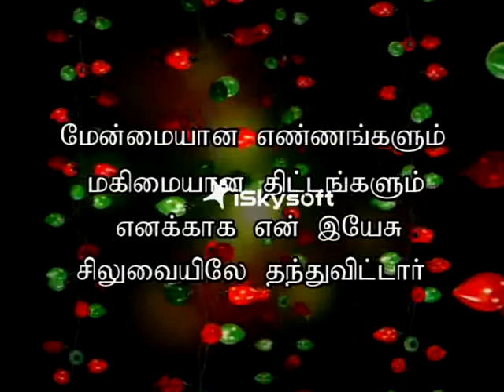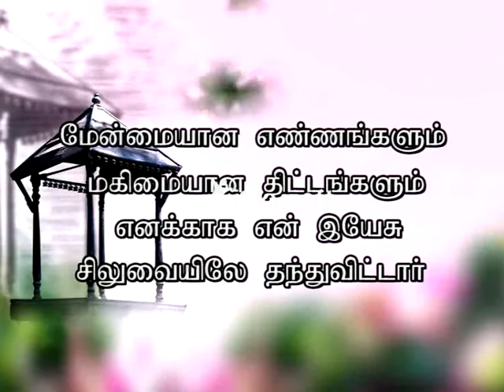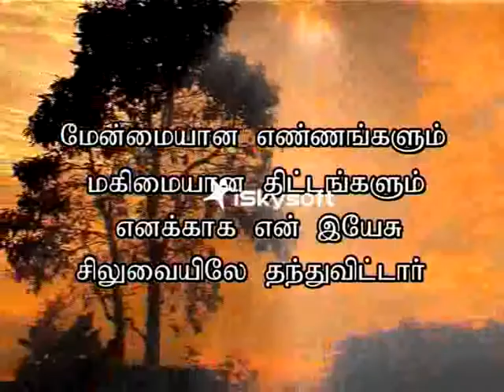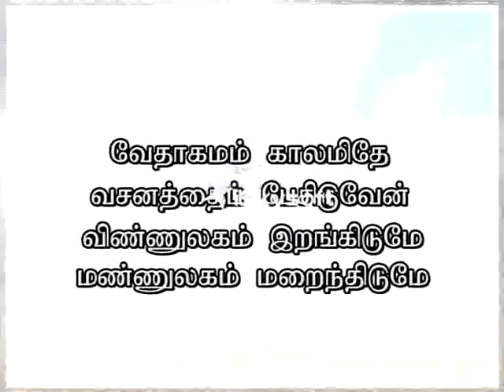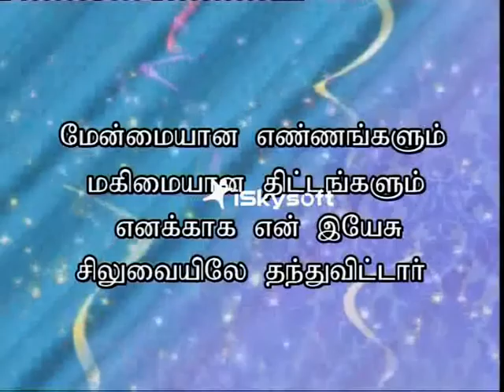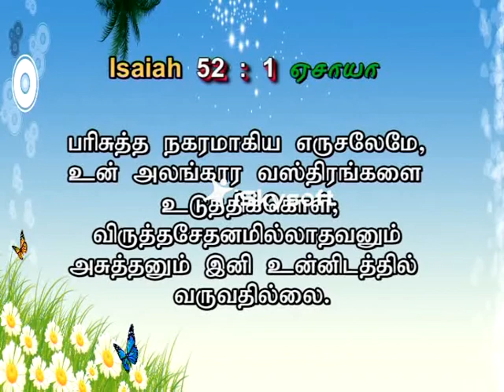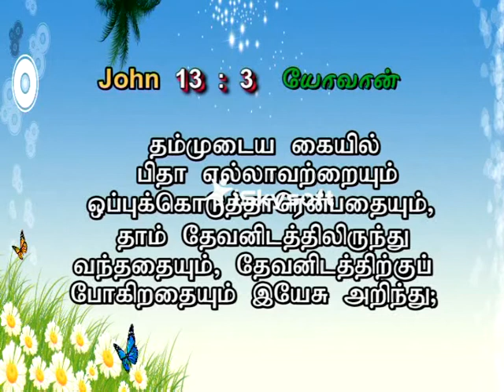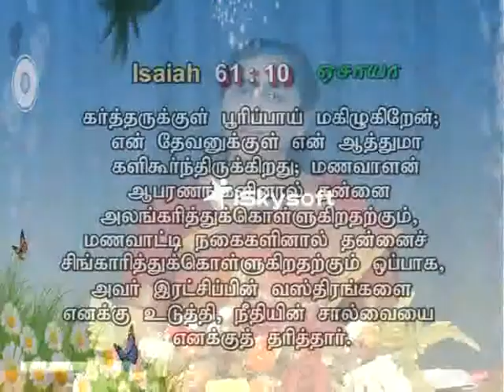Word for Women March 28